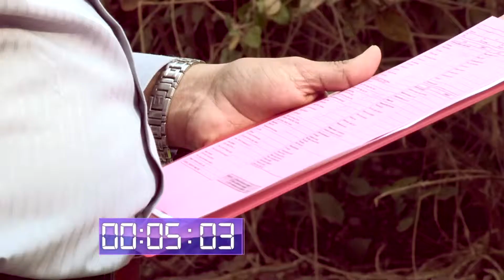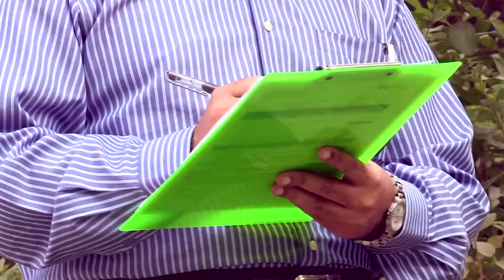Hunnarbaaz! Skilled To Win! Ep #09 Part 02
In medicine, a few seconds could mean a matter of life and death. This Sunday, meet medical gods bringing world class services to the masses, learn basic life support techniques every person should know and discover a biotechnological breakthrough that could revolutionize our lives forever! All this in a matter of 60 minutes. Tune in this Sunday, 11 am. As they say in the medical industry, "Every second counts"!